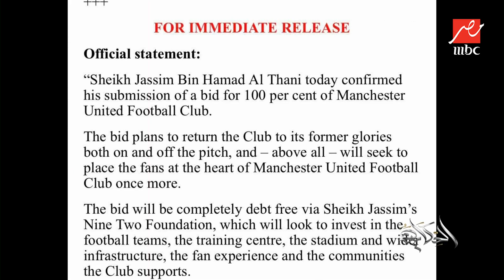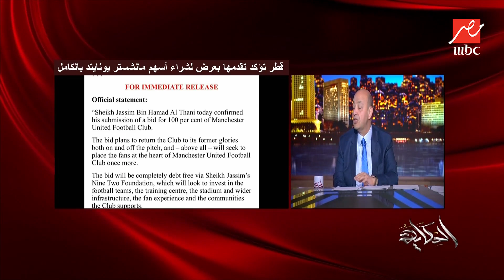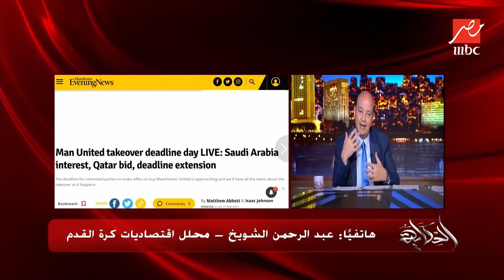عرض قطري لشراء اسهم اليونايتد (وكيف كان باريس سان جيرمان عائق)! عبدالرحمن محلل اقتصاديات كرة القدم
عرض قطري لشراء اسهم مانشستر يونايتد بالكامل (اعرف كيف كان باريس سان جيرمان عائق) وهل كان هناك عرض سعودي؟.. عبدالرحمن محلل اقتصاديات كرة القدم